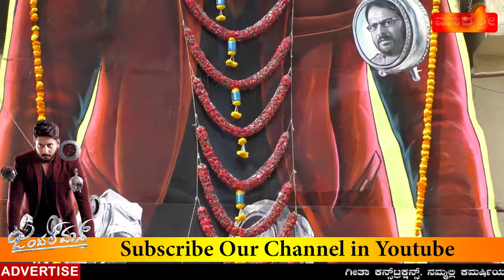Gentleman Kannada Movie | Kannada New Trailer 2020 | Prajwal Devaraj | Nishvika Naidu